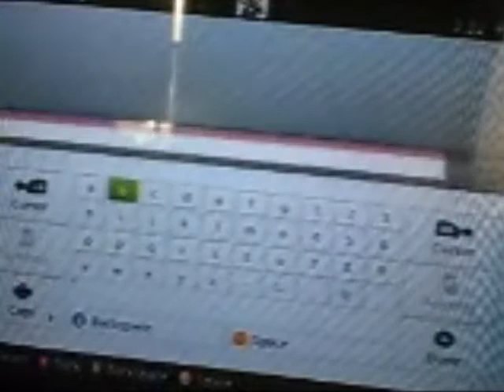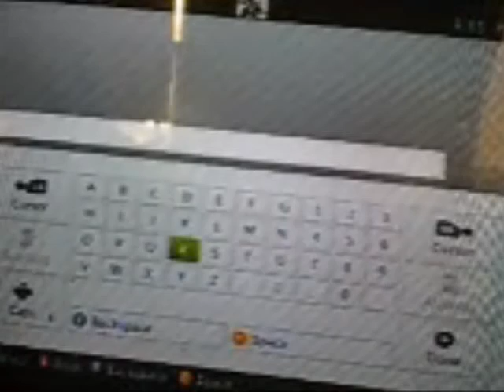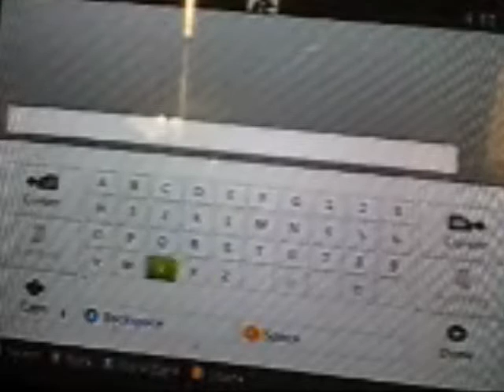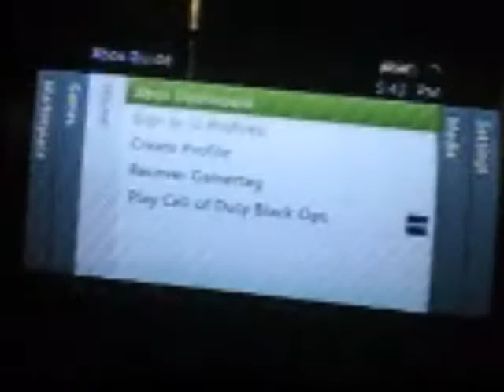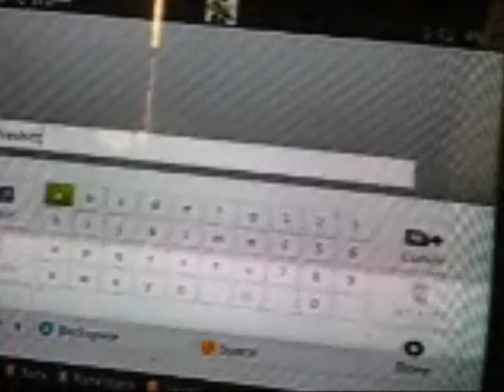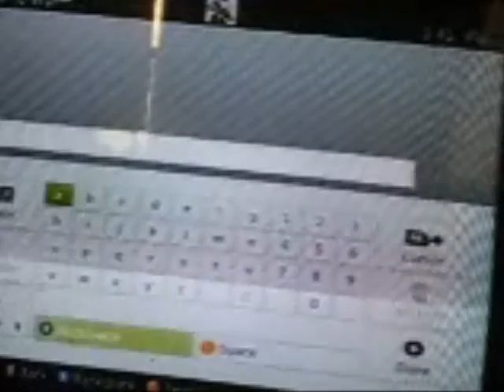Let's Play worms pt. 2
it is a demo